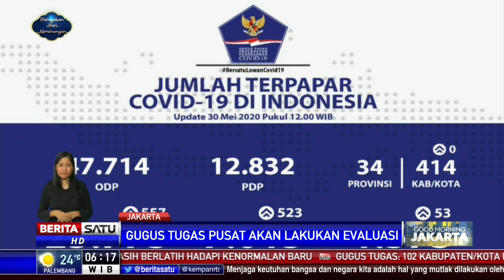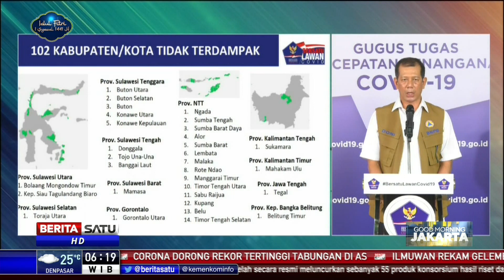102 Kabupaten/ Kota Diizinkan Melaksanakan Kegiatan Masyarakat Produktif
Gugus tugas percepatan penanganan covid-19, memberikan kewenangan kepada 102 Kabupaten/ Kota yang saat ini masuk ke dalam zona hijau untuk melaksanakan kegiatan masyarakat produktif dan aman covid-19.